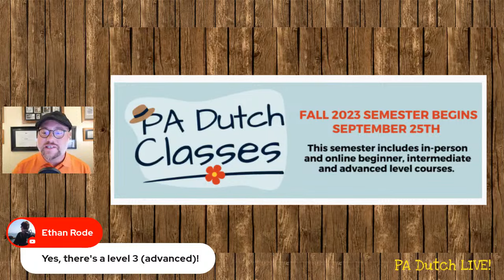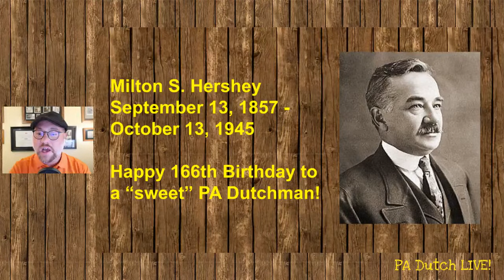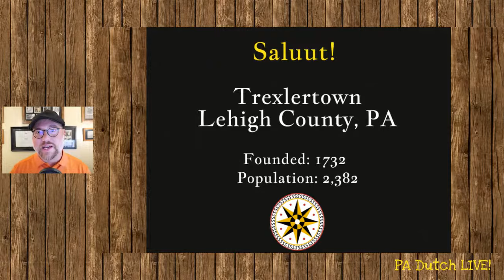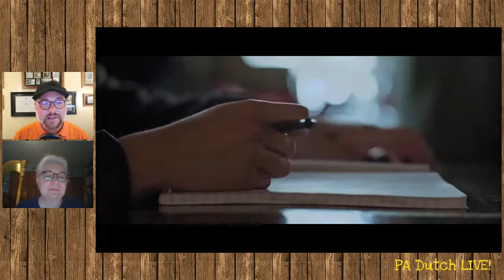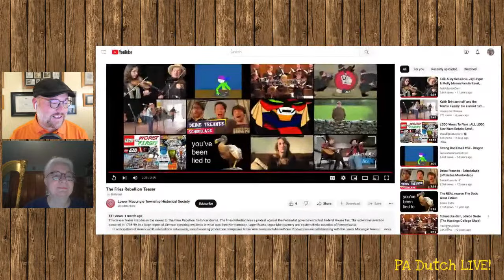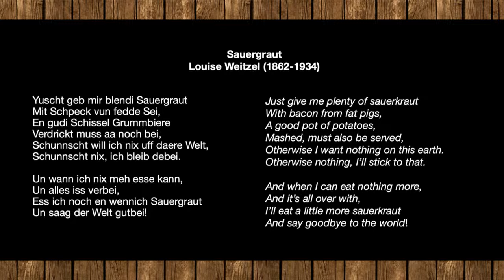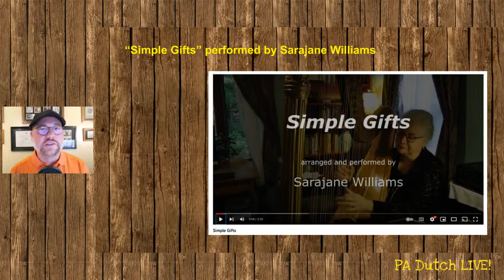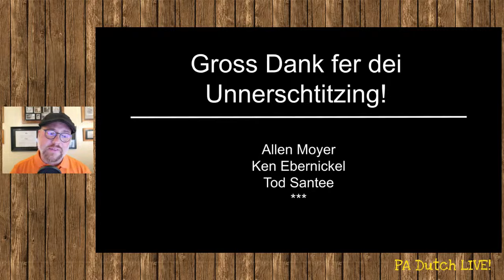PA Dutch Live! - September 2023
This month we welcome Sarajane Williams on the show. Sarajane will be telling us all about the fine work that the Lower Macungie Historical Society does as well as their upcoming film on Fries Rebellion. Our PA Dutch poem will be "Sauerkraut" by Louise Weitzel and our song will be "Simple Gifts" performed by Sarajane Williams on the harp.